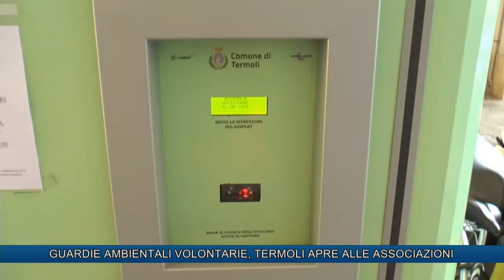GUARDIE AMBIENTALI VOLONTARIE, TERMOLI APRE ALLE ASSOCIAZIONI